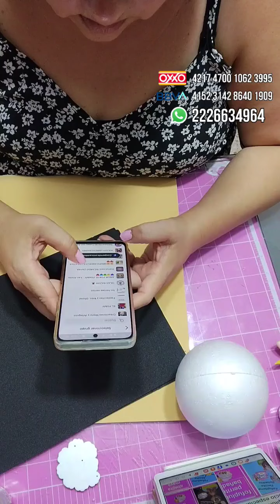clase 959 embarazada 50 cm revelacion parte 2